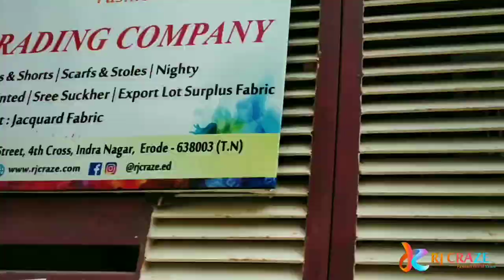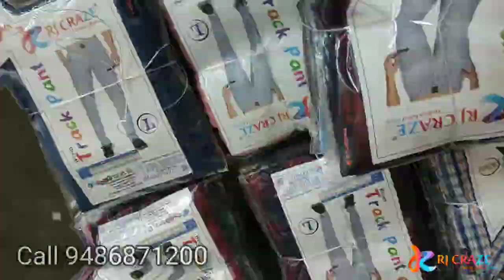SPADE PYJAMA TRACK CHECK| MANUFACTURE @ ERODE| CALL OR WHATSAPP 7010633421/9486871200 | HINDI VIDEO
RJ Craze
A Unit of  M M Trading Company
108, Mosikeeranar  street
Indira Nagar
Erode-638003.

Deals in all kinds of Fabrics, Mens and Women's Boxers and fancy Dupattas📢 All Types of Men's and Women's Boxers  Manufacturer & Traders➡ Cotton checks boxers➡ Cotton printed Boxers➡ 3/4 shorts boxers➡ Casual Half Pants➡ Fancy Dupattas (All variety and Quality)➡ Nighty Fabrics➡ Nighty Garments➡ Check Fabrics for shirts, Boxers Etc...➡ Pure Cotton Printed Fabrics for Shirts and Boxers

We have Boxers & Fabrics like
1. Kid's Boxer
2. Above the knee
3. PC Checks
4. Cotton Checks
5. Cotton Printed
6. Kids 3/4th
7. Nighty Fabrics
8. Checks Fabrics
9. Printed Fabrics
10. Track Pant

in thisvideo
 its a mens and kids inner garments manufacturer boxers manufacturer in erode.
its a best quality and good fabric meterial stitching in erode.

if u want to by this products for wholesale contact below number

yummyvlog wholesale businessideas businesstips wholesale only#offer#boxxermanufacturer#branded#lowbudgetbusiness#lowprice#boxer#dresswholesale#erodemanufacturer#